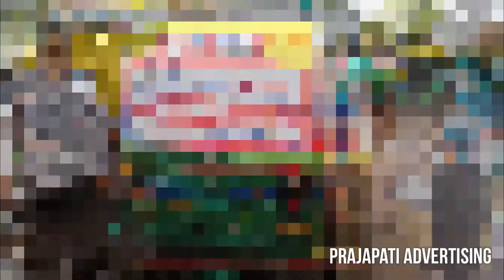Auto Rickshaw Advertising Pune, Hyderabad, Nagpur , Chennai , Kolkata, Bangalore, Nashik , Ahmedabad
Prajapati Advertising is one of the manufacturer of auto rickshaw hood for advertising. Our service is available for rickshaw ads in Pune , Mumbai, Bangalore, Hyderabad, Chennai, Delhi , Surat, Indore, Ahmedabad, Rajkot , Bhopal, Gwalior .

Auto advertising
Rickshaw Branding
Auto ads
Rickshaw ads
Auto rickshaw advertisement
auto rickshaw ads India